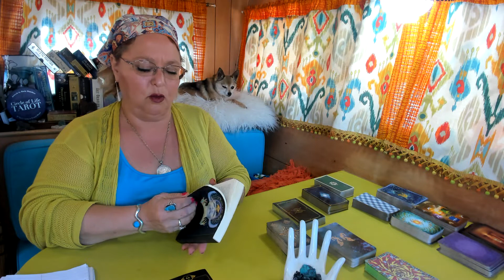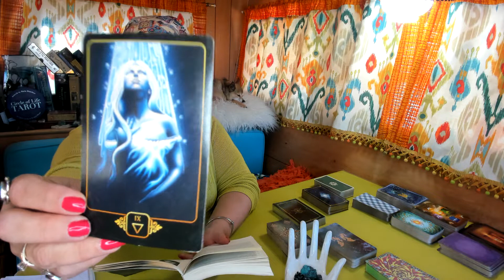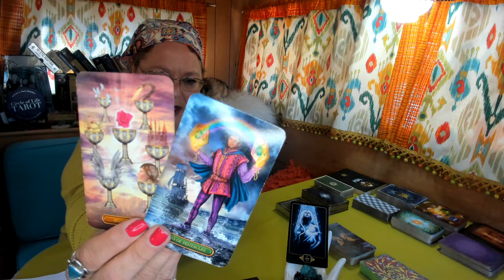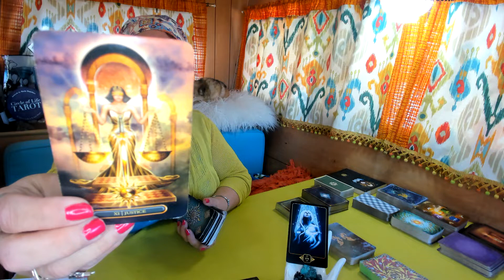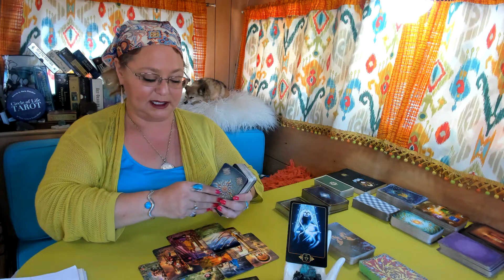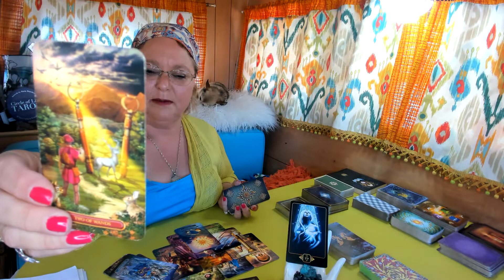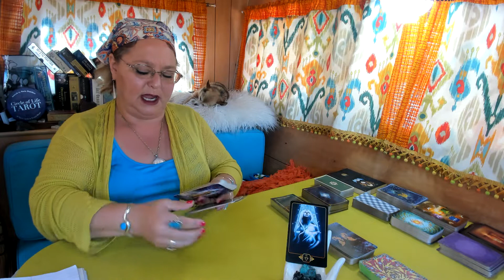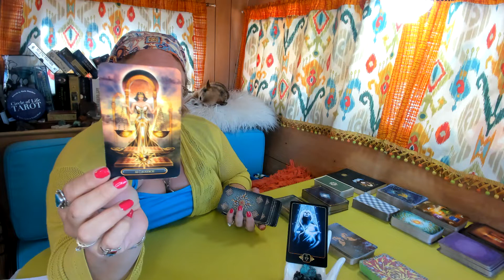AQUARIUS ~ Mid-March ~ 2022